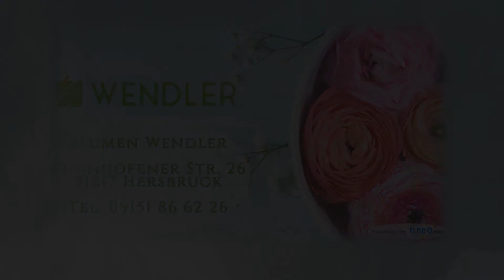Blumen Wendler - Floristik, Blumen in Hersbruck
Willkommen bei Blumen Wendler, Ihrem Floristik-Fachgeschäft. Wir produzieren und verkaufen Zierpflanzen aller Art. Neben Zierpflanzen bieten wir Ihnen außerdem ein großes Sortiment an Gemüsepflanzen an. Bei uns erwartet Sie eine große Vielfalt an Blumen und Pflanzen für Ihren Garten, Balkon, Terrasse oder im Haus. Unser Leistungsspektrum ist umfangreich – wir sind ebenfalls spezialisiert auf Grab- und Gartenpflege. Besuchen Sie uns!

Blumen Wendler
Kühnhofener Str. 26
91217 Hersbruck